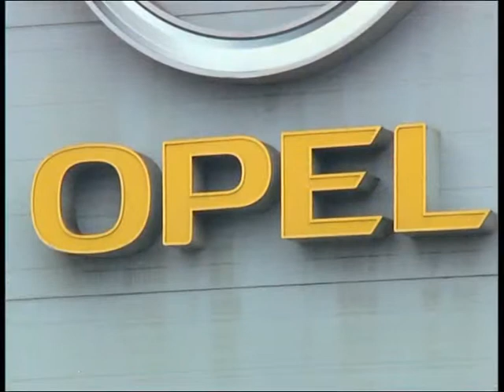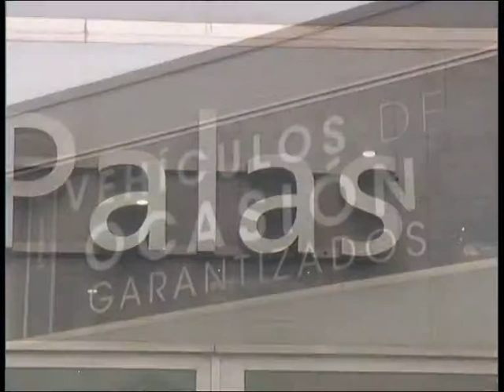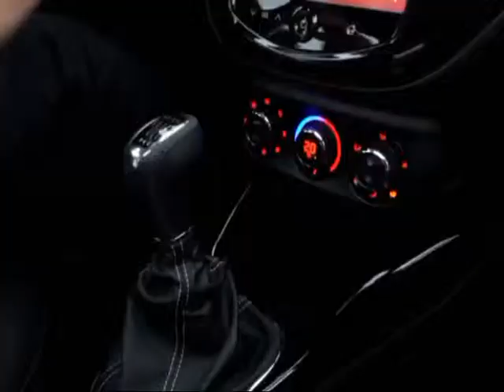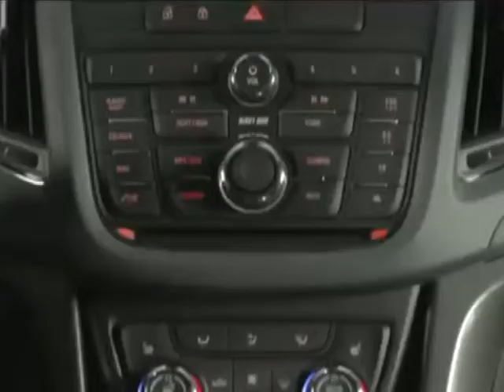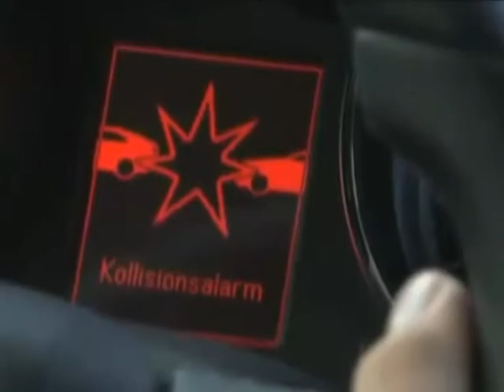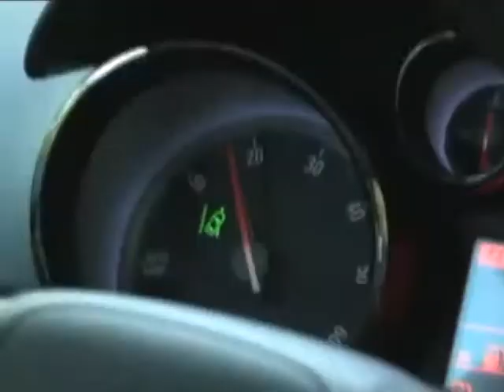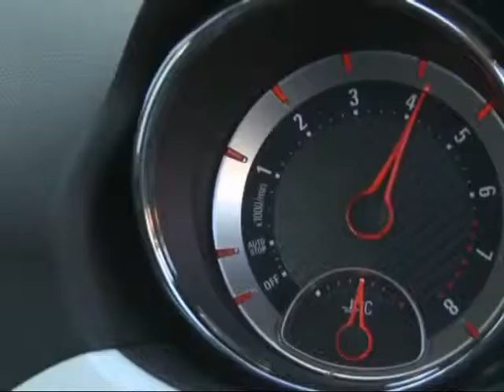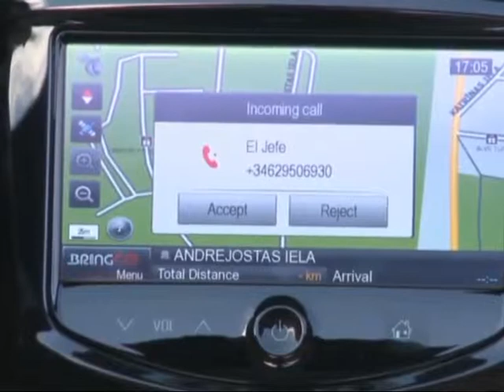AUTOPALAS 23 ENERO 2015